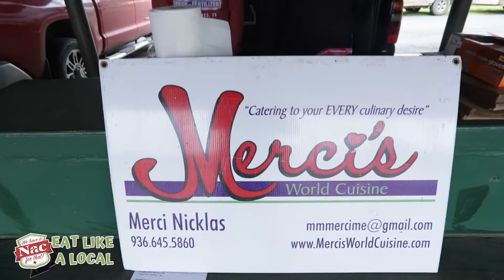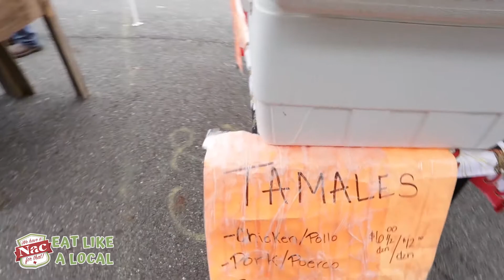Nacogdoches Farmers Market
A quicl "who's who" video at the Nacogdoches Farmers Market in April of 2020 during the COVID-19 pandemic.